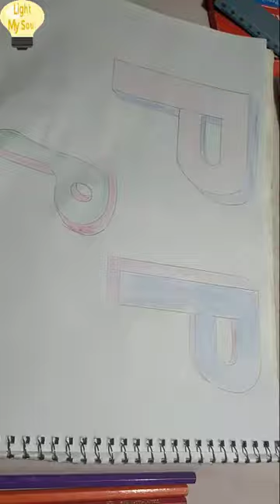16- الحلقة السادسة عشر تعليم رسم حرف O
سلسلة تعليم رسم الحروف مجسمة حصريا على قناة
Light My Soul
من اعداد الفنان/ روماني سوريال
Learn how to draw 3D letters
With Light My Soul Channel